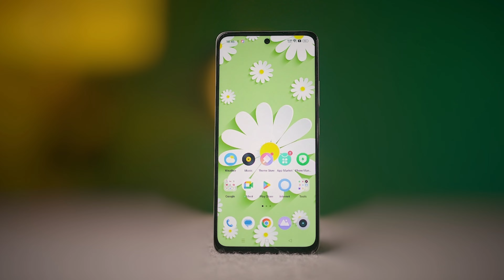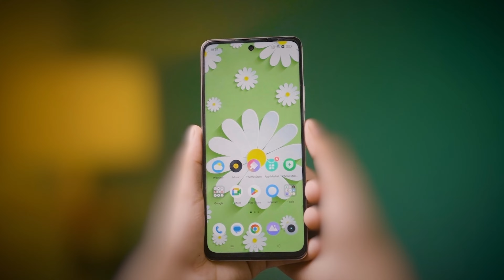২১ হাজার টাকা Realme C67 5G full Details Review Great Phone Good Price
২১ হাজার টাকা Realme C67 5G full Details Review Great Phone Good Price

Dive into the realme C67 5g review! Discover why this budget segment phone is a game-changer in the smartphone arena. From unboxing, performance tests to gaming, battery life, PUBG result, camera, and display performance, we've got you covered!. Finaly realme c67 5g price in bangladesh. Don't miss out on our comprehensive analysis of this powerhouse device

Realme C67 5G specifications:
- 6.72-inch LCD FHD+ 120Hz display, 550 nits
peak brightness
- Dimensity 6100+
- LPDDR4x RAM | UFS 2.2 storage
- 5,000mAh battery | 33W fast charging
- Front: 8MP | Rear: 50MP + 2MP dual camera
- Side-FS, 8GB of virtual RAM, Mni Capsule
feature, microSD card slot, IP54 rating
- Android 14, Realme U 4.0
- 7.89mm thickness, 190 grams

realme c67
realme c67 5g
realme có7 5g unboxing
realme c67 bangla review
realme c67 5g bgmi test
realme có7 price in bangladesh
realme c67 bangladesh price
realme c67 vs realme 11x
realme c67 5g vs redmi 12 5g
realme c67 bd price
realme c67 vs realme narzo 60x
realme c67 price in bangladesh 2024